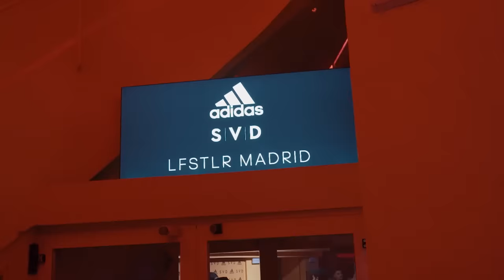Kevin O Chris, Scridge & Deva - Real Everywhere (Official Music Video) | Real Madrid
Real Madrid & Adidas present "Real Everywhere", the official anthem of Real Madrid's new LFSTLR jersey. Three artists from different parts of the world (Deva from Spain, MC Kevin O Chris from Brazil and Scridge from France) have collaborated to make it happen.

Dubbed as the ‘most wearable football jersey,’ LFSTLR blurs the lines between football performance and streetwear culture, re-defining what it means to represent your club away from the terraces. The collection is designed for all fashion-conscious fans who live and breathe football as much as they value their own individual style.

Written by Scridge Bolon, Deva Joseph Fernández-Regatillo, Kevin de Oliveira Zanoni, Álvaro Pérez Contreras, Jordan Bajo Moya, Thiago Maximino & Alan Menzes. Performed by Scridge, Kevin O Chris & Deva.

Produced by Álvaro Pérez Contreras aka “Dshuffle”. Mix & master by Álvaro Marín.

Recorded at Capital Sound (Madrid) & Level Studio (Rennes). A&R: Ariadna Rulló Pujantell.

Powered by ONErpm, New Religion Lab & Délamon Circus.

Videoclip Credits:

Director : Alexandre Gaudin

DOP : Alexandre Gaudin

Camera operator: Maxime Terzi

1st AD : Cecilia Manikhouth

Executive creative director: Hosoi Monserrat

Creative supervisor: Nacho Luna

Artistic Director: Jordan Bajo

BTS Camera: JR Marcel

Agency: Délamon Circus